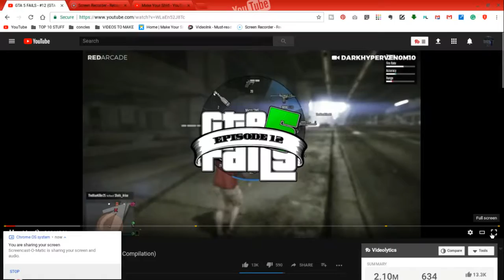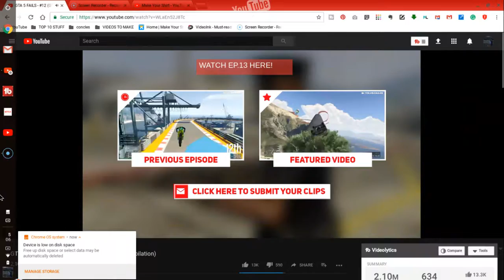GTA 5 FAILS #12